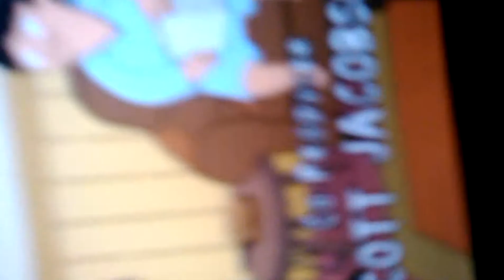Bob's bitch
No Part2(bob